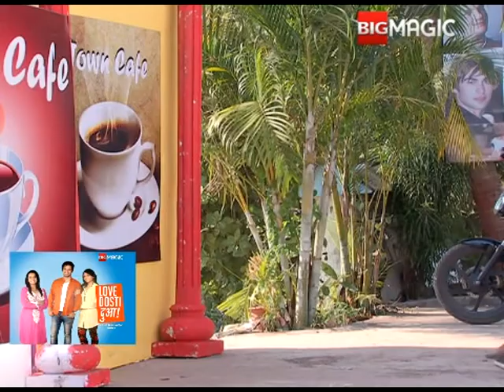Love Dosti Dua Ep 76:20th February 02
Love Dosti Dua a love story with Shiv (Shashank Sethi) and Gauri (Divya Mallik) playing the lead roles. In addition, Zoya Khan joins in as Tulika to create a love triangle. But this time, the lead couple will be seen as aspiring singers who come down to Mumbai to fulfill their dreams.